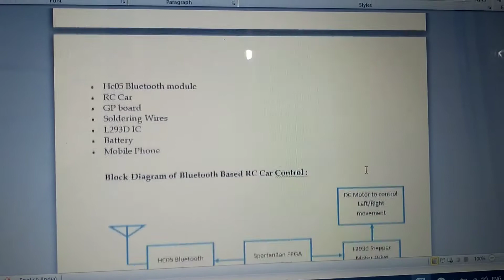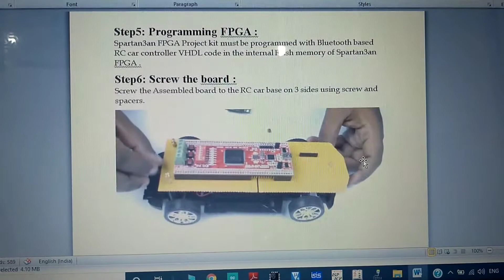Bluetooth based RC car control using spartan3 FPGA [AND TECHNOLOGY] BENGALURU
To learn the possibility of controlling remote car using Bluetooth device, we are implementing Bluetooth based RC car control using spartan3an FPGA project kit. The project includes do it yourself procedure from disassembling RC car, removing RF circuit, placing GP board, soldering various components like hc05 Bluetooth module, L293D DC motor driver IC and Spartan3an FPGA Project kit. Finally the Mobile device with Android App is used to control RC car via Bluetooth.